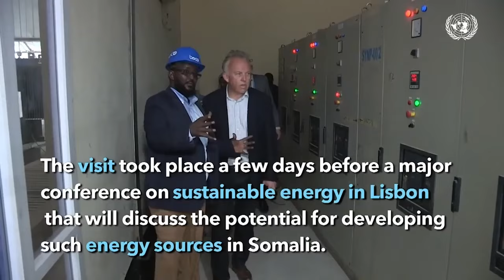Abdikariin Mohamed "Mudo 8 sano kadib inaan ku ciido Muqdisho waa ku faraxsanahay aniga iyo.........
Abdikariin Mohamed "Mudo 8 sano kadib inaan ku ciido Muqdisho waa ku faraxsanahay aniga iyo xaajiyadayda Shukri oo aroos cusub ah.

Lamaane xeebta Liido ku damaashaadaya  maalinta 2-aad ciidul Adxaa.